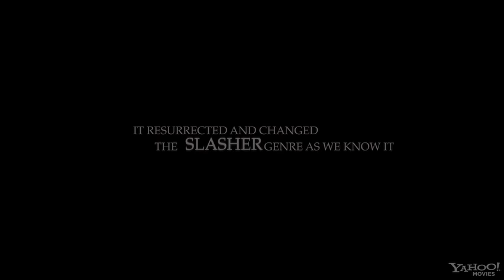Топор 2 (2010)